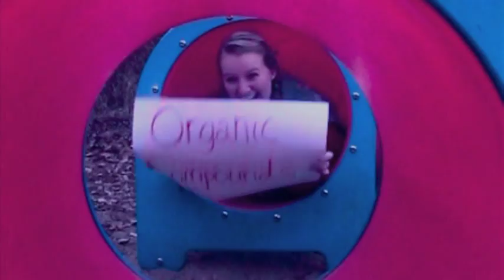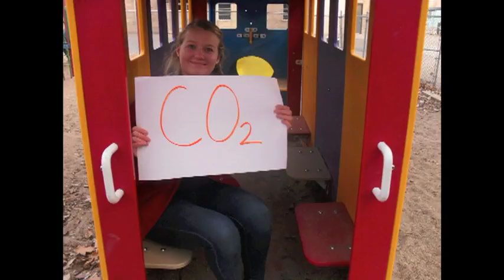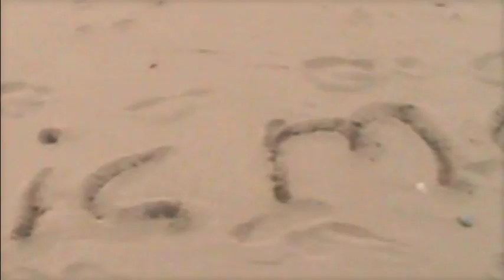Cell Respiration - Parody to Radioactive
WARNING: Strobe lights are used in this video.

This video was created for an AP Biology course in honor of cellular respiration. We hope you enjoy it:) Features the instrumental track of Radioactive by Imagine Dragons.

Starring:
Lhea Owens
Michael Aiello
Hannah Christensen

Special Thanks To: Olivia Sarkis and Horlick Theater.